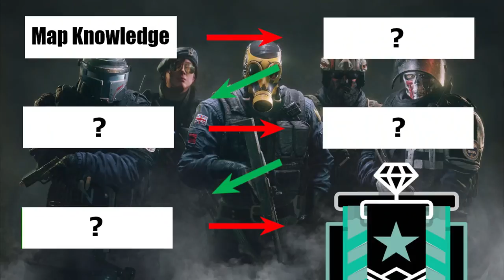RAINBOW SIX SIEGE | BEGINNER`S GUIDE(EASIEST WAY TO IMPROVE)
I know that many Players have different tips and tricks for beginner but i found These tips to be the best ones to improve your Overall gameplay :)